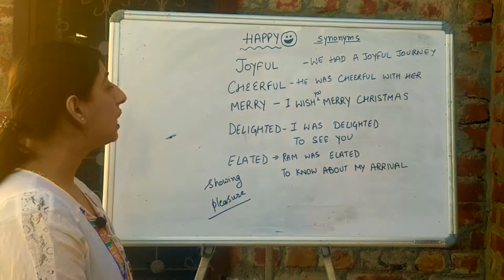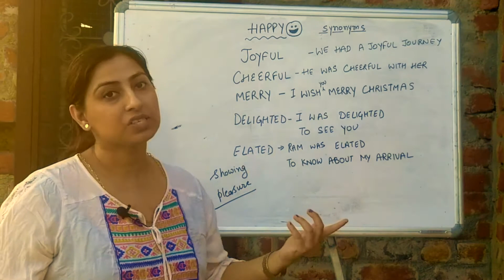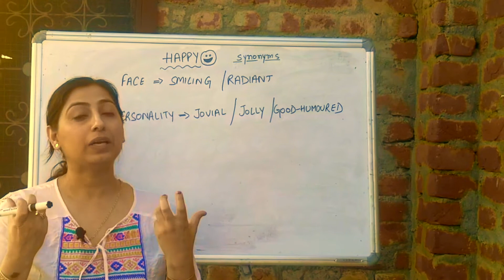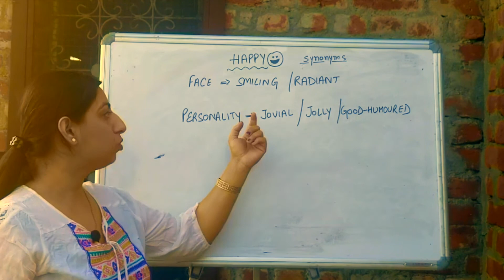IELTS Speaking Tips-use of synonyms